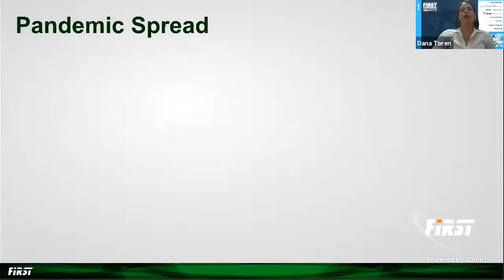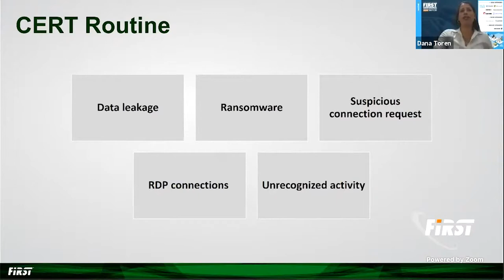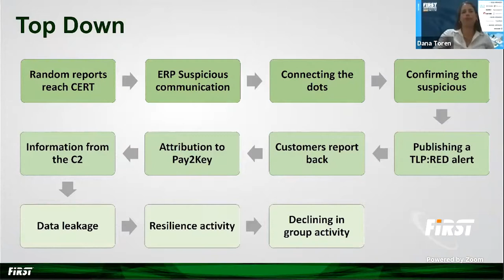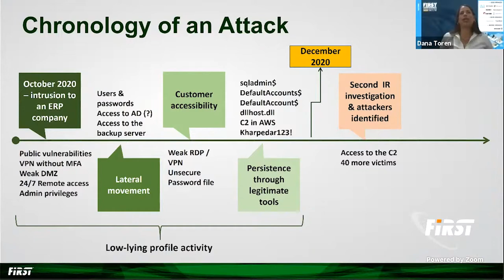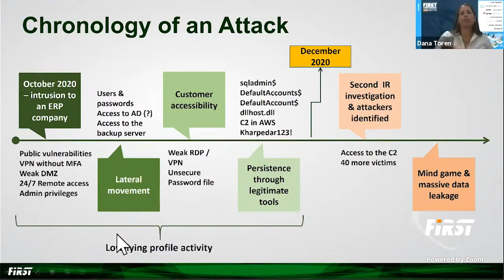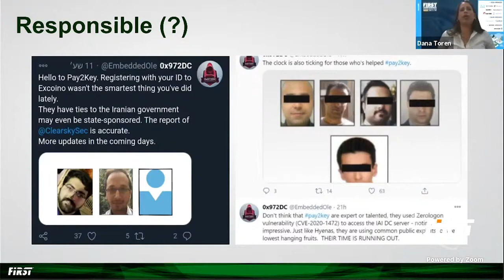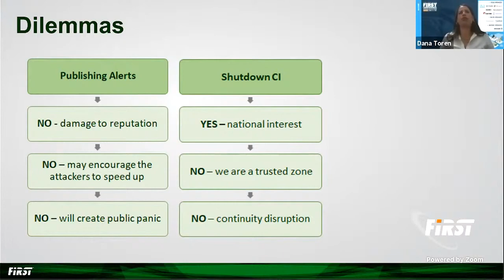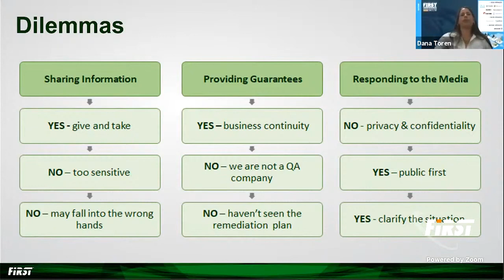Connecting the Dots in a Cyber Pandemic Era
Speaker: Dana Toren (INCD, IL)

The COVID-19 & it's quick spread all over the world, taught us that there are some similarities between a biological-pandemic & a cyber-pandemic. In order to deal with a biological pandemic, we use the health care system or law enforcement agencies. In order to deal with a cyber-pandemic, we use a strong National CERT.

We live in a tough neighborhood, there is no doubt about that, but in recent months we have identified a large number of attacks on the Israeli industry. Was there a connection between the attacks? How we identified them? What we did in order to flatten the curve and what we do on a daily basis in order to reduce the attack surface to critical vulnerabilities and to prevent a cyber-pandemic?

Dana is the Head of CDC at the Israeli CERT, Israel National Cyber Directorate. She managesthe National Cyber Defense Center (119), which is the directorate’s interface to the industry & public. The center helps citizens & organizations dealing with cyber incidents - identification, investigation & recommendation for defense & mitigation; provides re-active & pro-active researches, based on CTI and big data platforms; collaborates with partners in Israel & overseas.